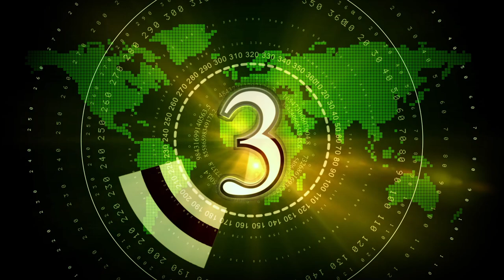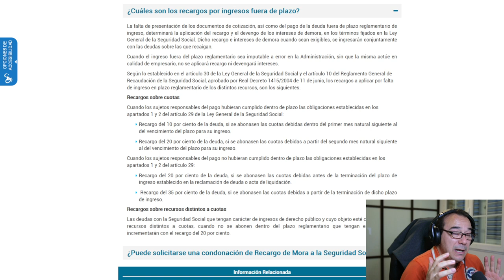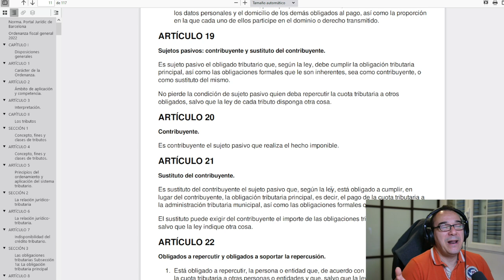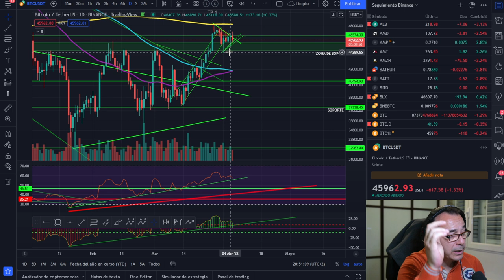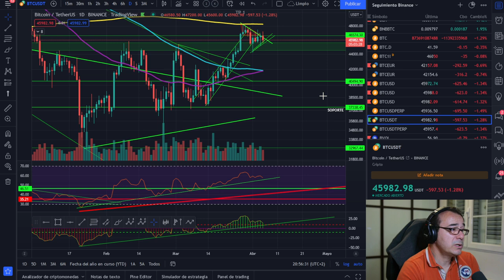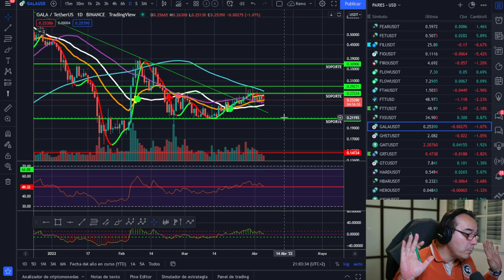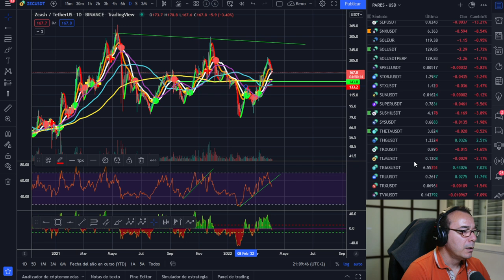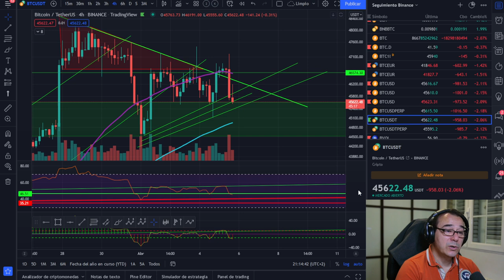🚀 BITCOIN 😤😤😤¡ASI TE CASTIGAN Y TE ROBAN POR SER POBRE!🥵🥵🥵¡BITCOIN A PROBAR SOPORTES!🤢🤢🤢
MAÑANA SACAR DINERO A EUROS Y VOLUMEN

LECTURAS RECOMENDADAS:
EL MEJOR SOBRE BITCOIN Y BLOCKCHAIN FÁCIL DE ENTENDER: